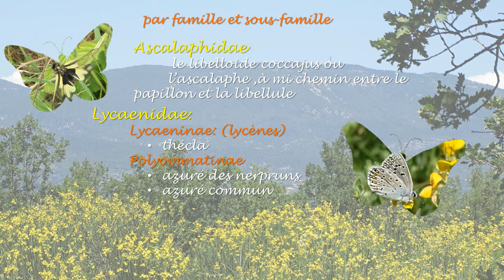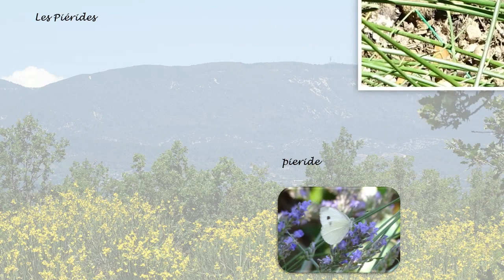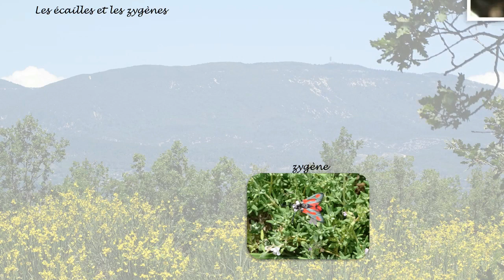Papillons de Provence, sur la chanson de Butterfly (cover)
photos personnelles et montage vidéo de Toupinette, arrangement et chant Musicdan